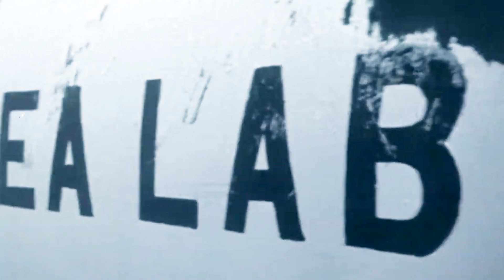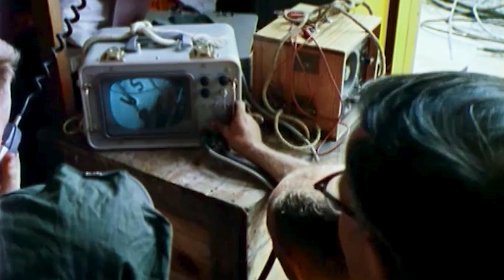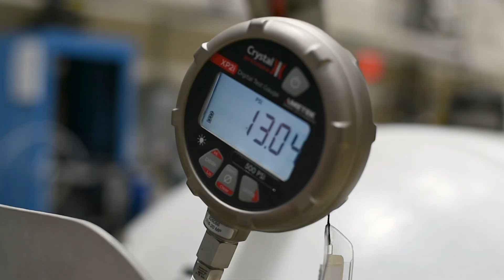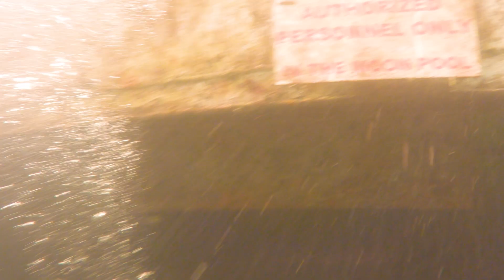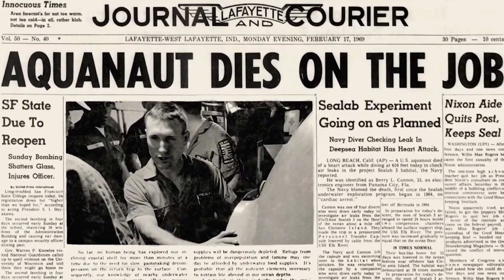SEALAB: The Making of an Aquanaut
In the 1960s, the United States and the Soviet Union embarked on an epic race fueled by a fierce determination to conquer space and plant their flag on the moon. The world held its breath as eyes turned skyward, fixated on a new frontier. But amidst this cosmic frenzy, a group of daring explorers plunged into the depths of Earth's last great frontier.

Welcome to the ocean, an expanse covering over 70% of our planet's surface. A world of untapped resources, teeming with life, and crisscrossed by the arteries of global trade. Beneath its surface lies unimaginable wealth: vast deposits of minerals, metals, and mysterious energy sources yet to be discovered. And hidden within its depths are  scores of marine life that hold the key to scientific and medical breakthroughs.